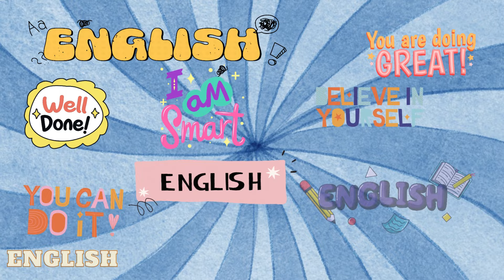ANIMAL KINGDOM | Hayvanlar Ülkesi - English Song englishsong Nursery Rhymes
ANIMAL KINGDOM | Hayvanlar Ülkesi - English Song
nursery rhymes

Learning with song
Learn English
Fun Kids Song

Animal Kingdom

[Verse]
Cat meows dog barks
Horses run eagle fly
Lion roars zebra stripes
Elephant stomp panda smile

[Verse 2]
Whiskers twitch wagging tails
Gallop swift wings in flight
Mighty king of the pride
Black and white jungle bright

[Chorus]
Animals here animals there
Colors and sounds fill the air
Learn with me we'll have a ball
English words come one come all

[Bridge]
Furry friends feathery mates
Hooves and paws let's celebrate

[Verse 3]
Kitty purr puppy play
Neighing sounds soaring high
Pride so strong stripes so neat
Massive feet cuddly sweet